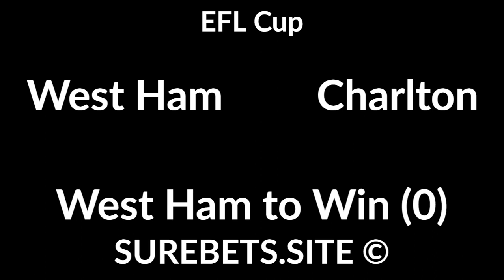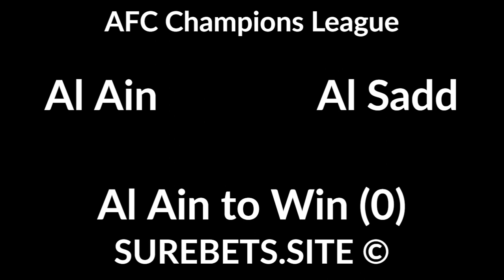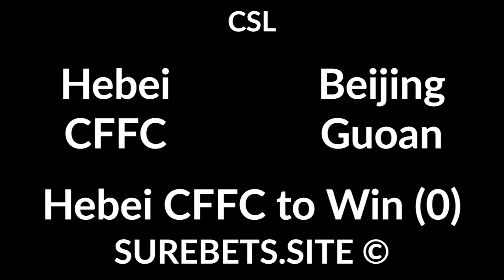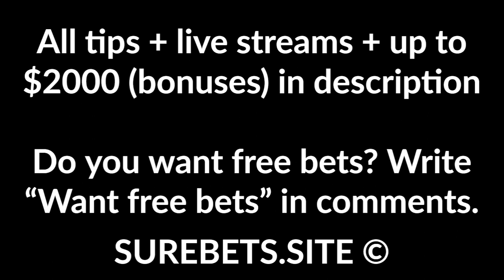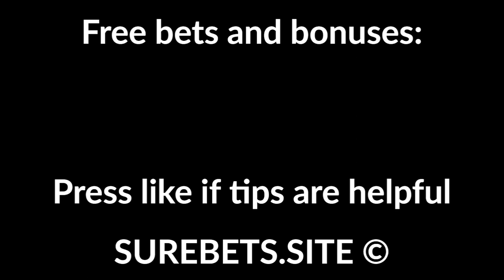Football Betting Tips Today - 15 September 2020 - Ligue 1, EFL Cup, AFC Champions League, UEFA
Montpellier vs Lyon
BTTS - No

Bournemouth vs Crystal Palace
Individual Total 1 Under (2)

West Ham vs Charlton
West Ham to Win (0)

Sepahan vs Al-Nassr
Sepahan to Win (0)

Persepolis vs Al-Taawun
Al-Taawun to Win (0)

Al-Duhail vs Sharjah
Sharjah to Win (0)

Al Ain vs Al Sadd
Al Ain to Win (0)

Dynamo Kyiv vs AZ Alkmaar
Dynamo Kyiv to Qualify

Hebei CFFC vs Beijing Guoan
Hebei CFFC to Win (0)

Wuhan Zall vs Shanghai East Asia
BTTS - No

Jeonbuk vs Ulsan
2X + Total Under (4)